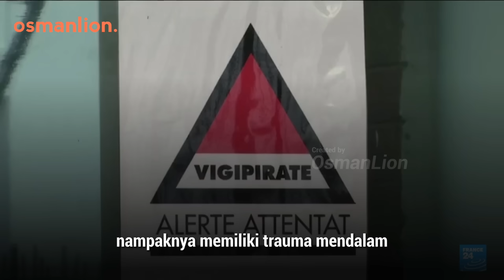MALU !! Tuduhan Macron Dipatahkan Oleh Remaja Muslim Berusia 15 Tahun ini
Seorang pemuda Muslim bernama Islam khalilov berusia 15 tahun tengah menjadi gembicaraan di Rusia belakangan ini di mana aksi heroiknya terekam menyelamatkan sekitar 100 orang dalam peristiwa di Aula Kota Crocus di ibu kota moskow jumat 2 pekan lalu.

Jazakumullahu Khairan...